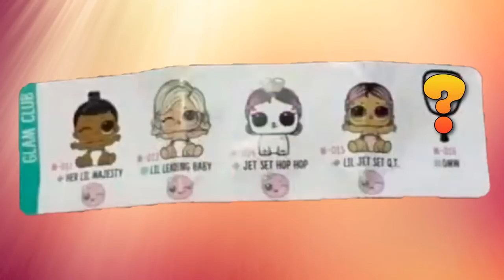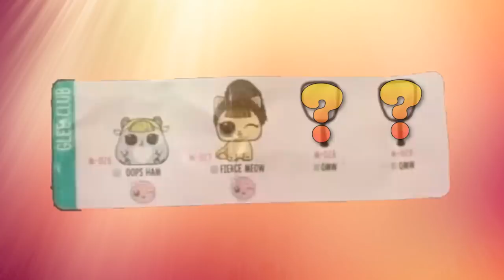LOL Surprise Makeover Series Fuzzy Pets & Lils Wave 2 Prediction